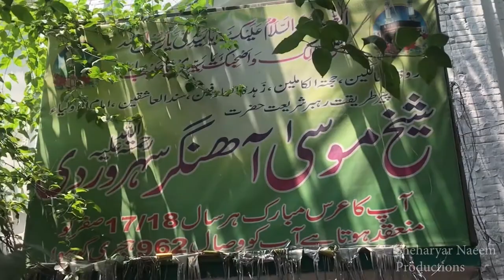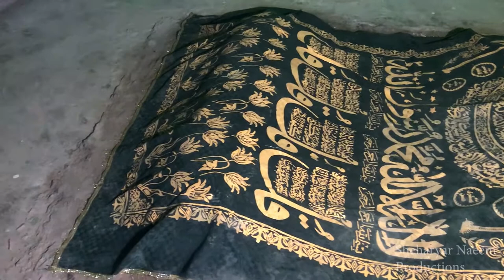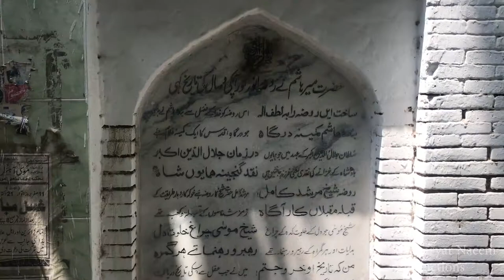Tomb of Sheikh Musa Ahangar (R.A) Lahore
The tomb of Sheikh Musa Ahangar, a famous 15th century saint, is located west of Mcleod Road Lahore which is one mile from the walled city. The shrine is of great importance by archeological standards. The tomb is the oldest Mughal building in Lahore and the only surviving structure of the pre-Shahjahani tile work in Lahore.

Credit:
Innovative sitar player and composer Anoushka Shankar plays 'Pancham Se Gara' by Ravi Shankar with Tanmoy Bose (tabla) and Kenji (Tampura) at the Neurosciences Institute.